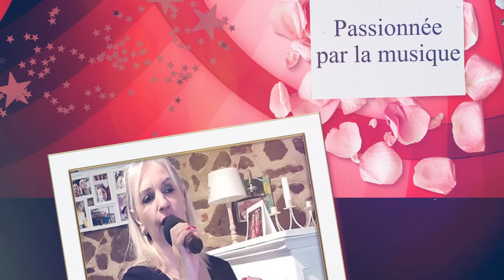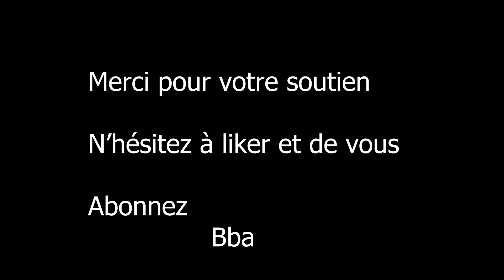Pour tous mes fans et autres à venir. kiss Bba